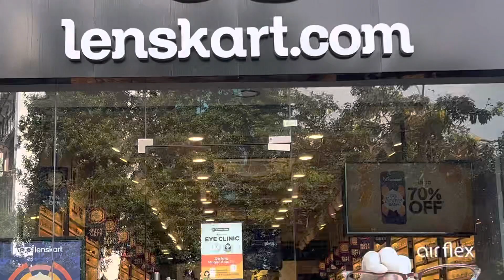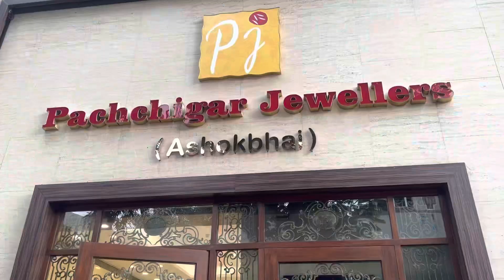Pre birthday shopping || dr.lajja patel